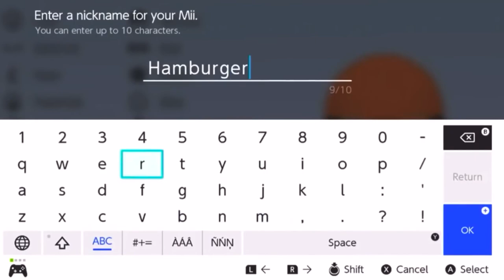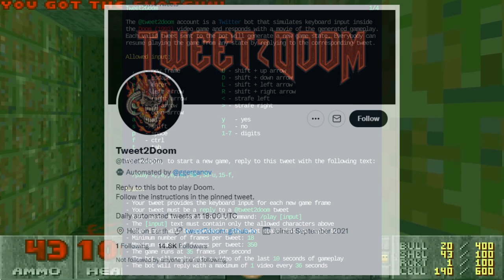5 SPEEDRUNS que você NÃO ACREDITA que fizeram!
Speedruns muito diferentes do comum!

➤ PSN: hadessama94